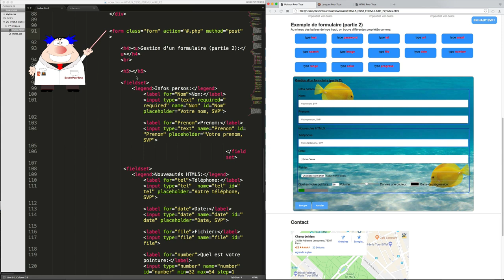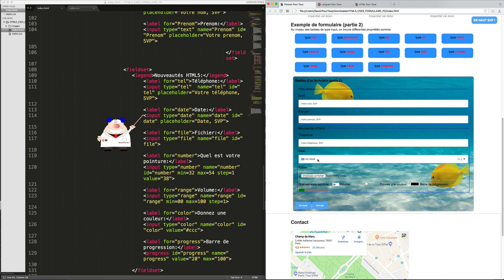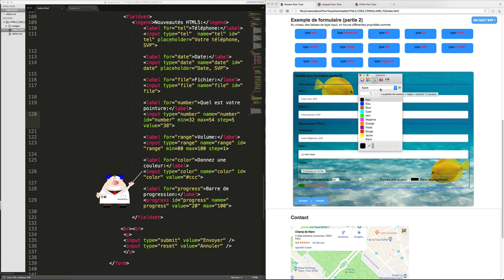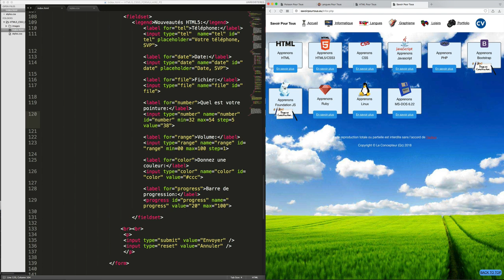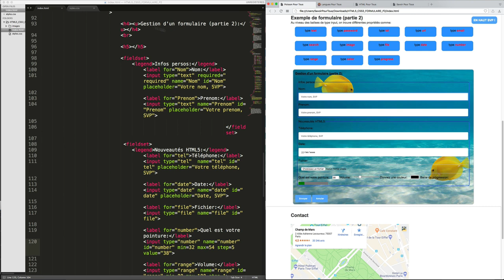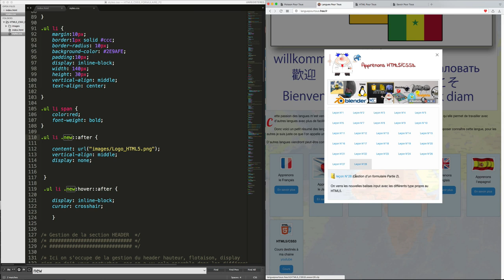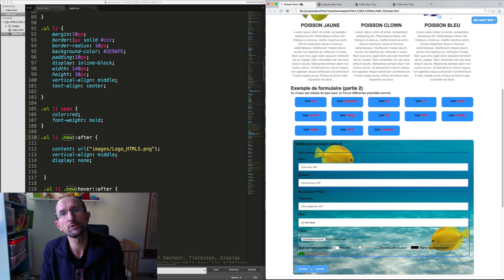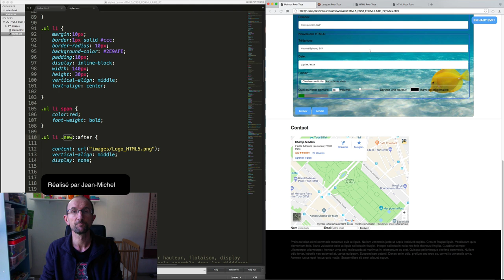HTML5 / CSS3 - 28 - Formulaire partie 2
Dans cette vidéo, nous allons continuer à apprendre à mettre en place un formulaire avec les toutes dernières nouveautés en HTML5.

Nous verrons en autre les différents types de la balise input:
- Tel
- Number
- Date
- Range
- Color et d'autres encore.